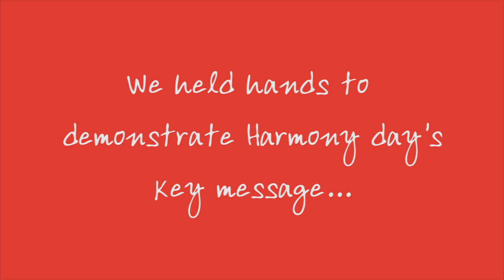HARMONY DAY AT DANDENONG PLAZA 2017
This community event was filmed by one operator and one camera, a Panasonic AG-DVX200.
The operator attached a radio mic to the MC's hand-held mic which was a clever idea because the hand-held mic failed halfway through the event but our Rhodes radio mic kept the signal going to the camera and the sound integrity was maintained for the recording.
A small and portable LED light was used on stage.
This is another good example of budget conscious corporate video supplied by FotoGroup as their budget was quite small but they ended up with a lovely little movie.